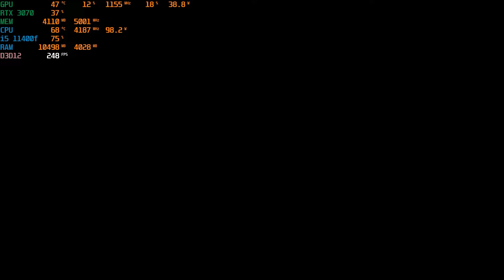OPENING SCENE Call of Duty : Modern Warfare 2 | RTX3070 8GB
Call Of Duty Modern warfare 2 RTX 3070 GAMEPLAY
PC SPECS :

MB            :     ASUS ROG STRIX B560-F WIFI GAMING MOTHERBOARD
PSU          :     ASUS ROG-STRIX-650G PSU
RAM         :    CORSAIR VENGEANCE RGB PRO 16GB (8GBX2) 3600MHZ
PROC       :    INTEL CORE I5-11400F
VGA         :    MSI RTX 3070 VENTUS 3X OC
SSD          :   2xSAMSUNG 980 500GB M2 SSD
COOLING:   CORSAIR H150 RGB 360mm LIQUID CPU COOLER
CASING:      ARMAGGEDDON NIMllZ TR8000 BLACK
MONITOR-      ASUS TUF Gaming VG279Q1A Gaming Monitor –27 inch Full         HD (1920x1080), IPS, 165Hz